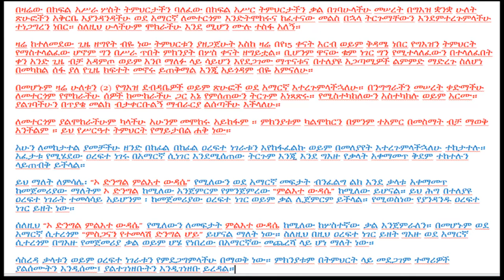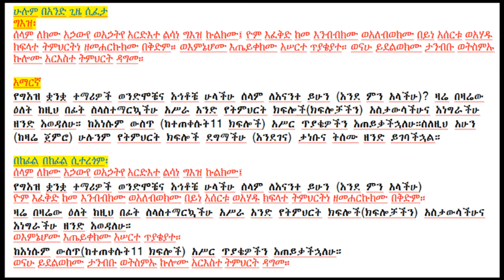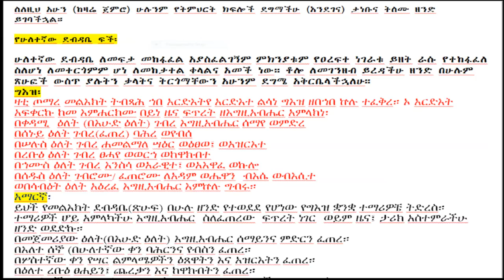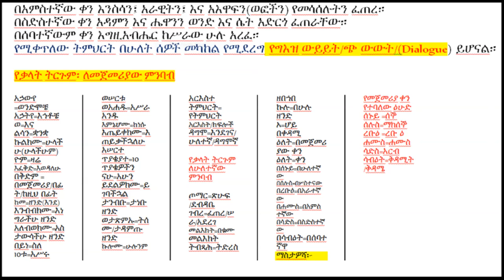How to translate Ge'ez language(text) to Amharic?/ በግእዝ የተጻፉ ጽሁፎችን እንዴት ወደ አማርኛ መተርጎም ይችላሉ? part 13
Ge'ez Lessons for Beginners የግእዝ ጽሁፍ ወደ አማርኛ መተርጎም
"Awde Tinat" መጽሐፉን ለመግዛት

 "What does it mean?" teaches in deep the canon law of the seven sacraments of the Ethiopian orthodox and other sisters churches of the world including the Christian belief in the whole.

Ge'ez is the ancient biblical language; it is also called "Ethiopic Language" a Semitic language of the Southern Peripheral groups. It was one of the principal languages of Ethiopia.

At the time of Axum kingdom, Geez was the official language of Ethiopian nations. Then, Ge'ez is widely used and still in uses inside the Ethiopian Orthodox Tewahido Church, as well as Ethiopian Catholic, Eritrean Orthodox, and Eritrean Catholic churches as worship or liturgical language.
Languages historians believe and call Ge'ez as "the oldest language on earth" indeed! The missing books of the bible were found in Ge'ez language. Based on Ethiopian orthodox Tewahedo church traditions, Ge'ez is the first original language of human being.
 Geez is very known language among historians, Theologians, and Anthropologists. Therefore, under learn Geez, you will learn the history of this wonderful Language and its grammars.
If you are interested in learning language, Learn Ge'ez online in easy, fast, and fun way. Within few months, you will be able to read, speak, and write in Ge'ez.

 "Preaching" under this topic different Ethiopian Orthodox Preachers teaches and preaches the word of Almighty God on many different topics like saints, questions and answers, deuterocanonical books, prayers, sacrifices, Jesus and his teaching, and more. They also give sermon and Bible study materials.

"Spiritual Songs" under spiritual song, so many traditional and modern renowned choirs, spiritual singer, song scholars, and song creators, sing and explain the use of spiritual songs. The songs and are very touching, and heartfelt. You will be glad and closer to Almighty God in your spirituality.

"Poetry" under "poetry" you find very famous and touching poems in Amharic, Geez, and English including poems of the years 2003 and 2004. The poems you will find in this channel are very moving they have been admired by many scholars and famous poets. These poems have won the Shakespeare trophy of excellence and poet of the years Gold Medals in the United States.

"Bible study" under bible study, you will learn the bible in details from Genesis to Revelations of John the Evangelist including the deutero canonical books of the bible. You will get brief answers about the basics and very important questions of the holy bible. For instance, who wrote the bible?, where the bible was written?, how were the bible written?, what is the contents and messages of the bible?, the differences between the books of the bibles, and your relationship with the bible and the Author of the bible and much more.

By Memhir Melaku Asmamaw Theologian, Religious and secular Poet.